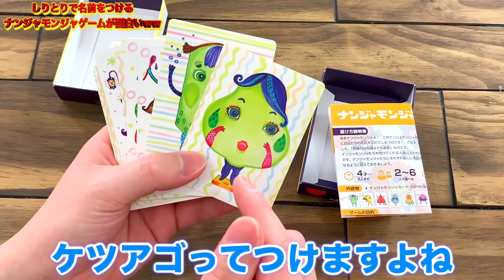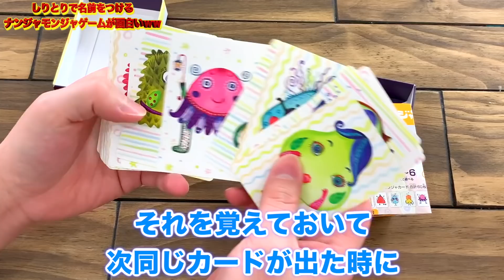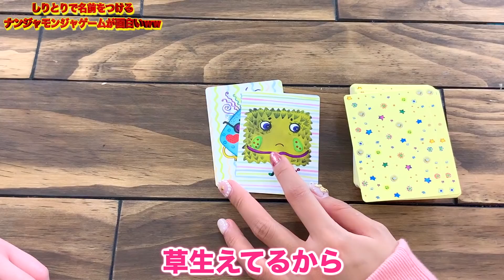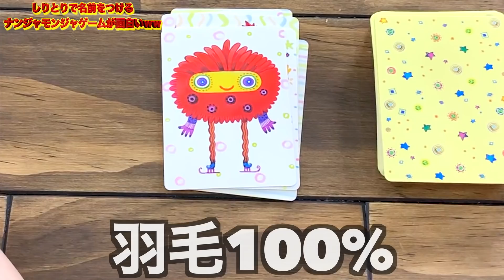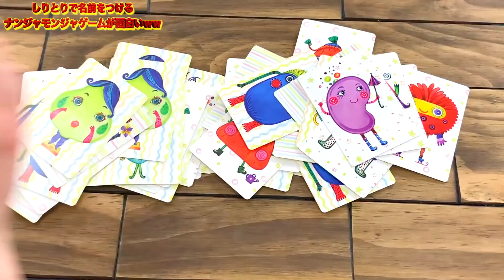【炎上覚悟】いろんな奴らに勝手にあだ名つけてみた！！